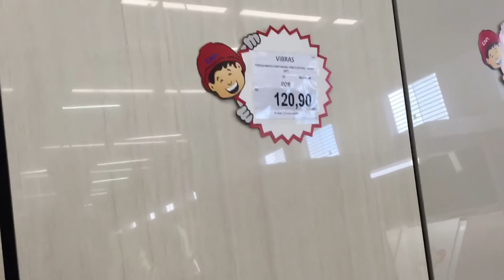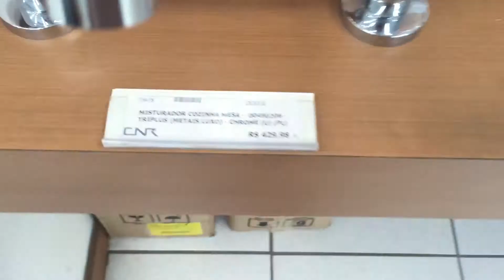Brincando de CASINHA | VLOG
Oi pessoal, hoje eu vim compartilhar com vocês um pouquinho do meu FDS, espero que gostem ;)